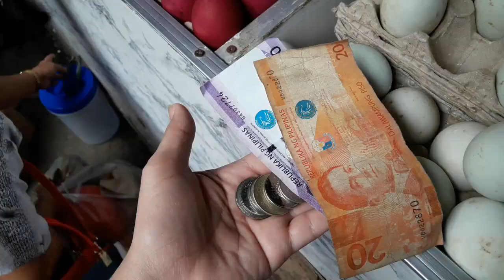51PREMIER Ano ano ang mabibili ng P2000 ko/tipid budget/LanLan OFW